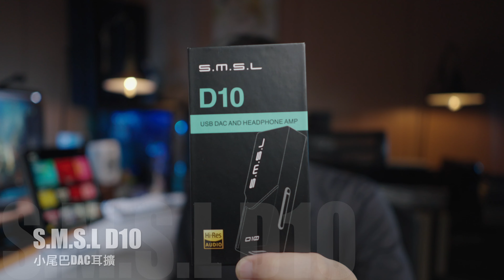殺手級 音質&價格優先 SMSL D10 小尾巴DAC耳擴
喜歡影片的話請幫我按個讚或留言，這會對我很有幫助！

章節分段
00:00 特點
00:38 HiFiGO特賣資訊
00:56 開箱
02:28 功能
02:53 搭配 鑠耳S15
04:34 搭配 Simgot SuperMix4
05:46 搭配 君子 Butterfly 61T
07:02 總結